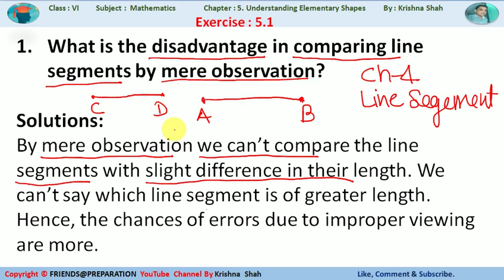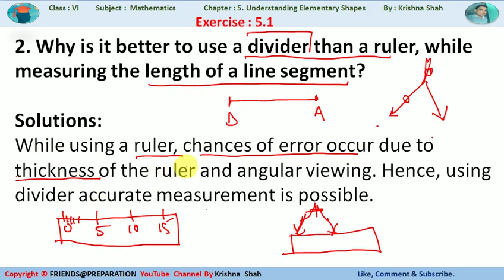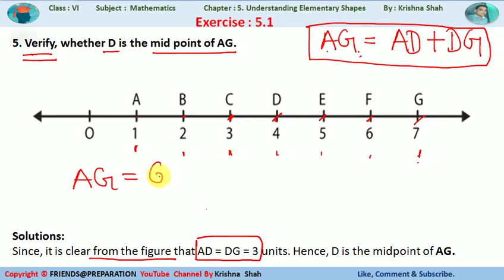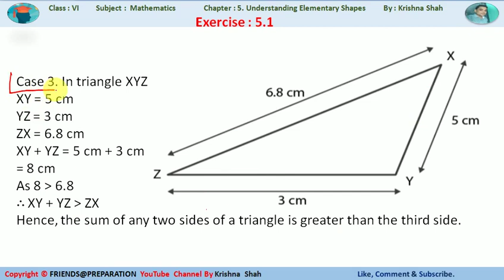Ex 5.1 Understanding Elementary shapes By Krishna Shah Maths Class VI Chapter 5 NCERTSolution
You will learn from the Video Ex 5.1 Understanding Elementary shapes  By Krishna Shah Maths Class VI Chapter 5 Triangles
Share with Someone Who Need

Topic to be discussed in this video
Ex 5.1 - Understanding Elementary Shape - NCERT Maths Class 6th - Chapter 5
NCERT class 6 maths chapter 5 ex 5.1 understanding elementary shapes
class 6 maths chapter 5 Ex 5.1 (Q1 Q2 Q3 Q4 Q5 Q6 Q7) ||Understanding Elementary Shapes || Lecture 1
NCERT Exercise 5.1 : Question Number 1 to 7 - Understanding Elementary Shapes | Class 6 Maths
Understanding Elementary Shapes 5.1
Understands The Elementary Shapes | Class 6 Mathematics